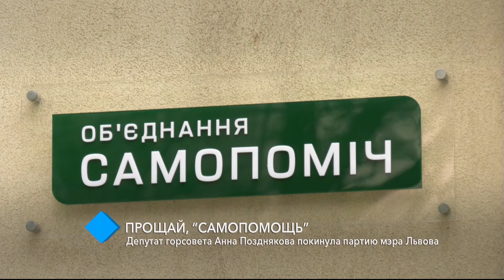Прощай, “Самопомощь”: депутат горсовета Анна Позднякова покинула партию мэра Львова